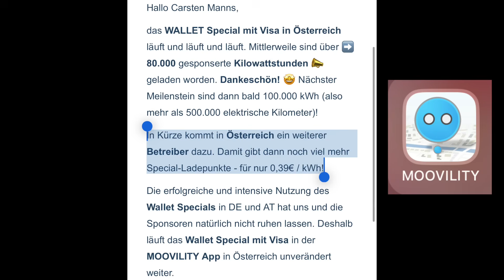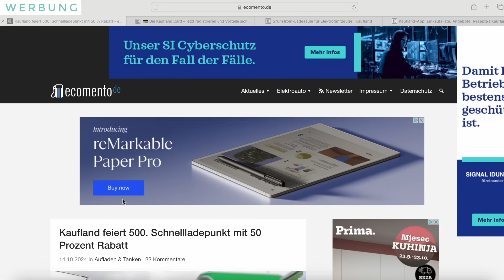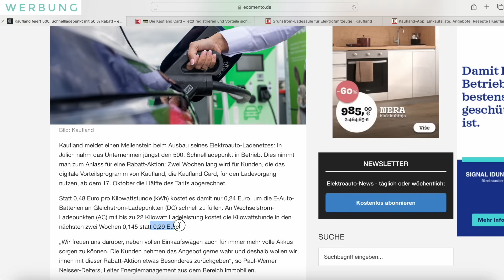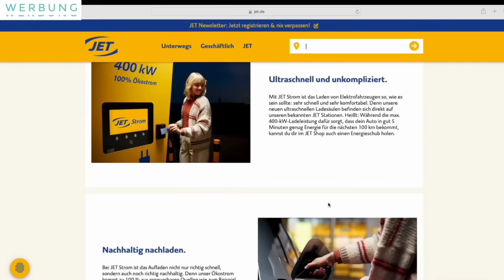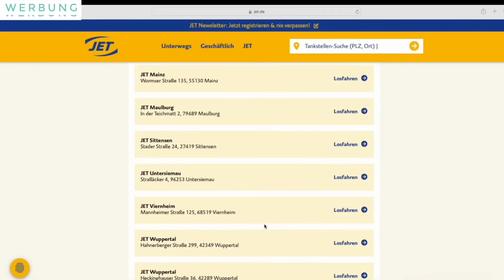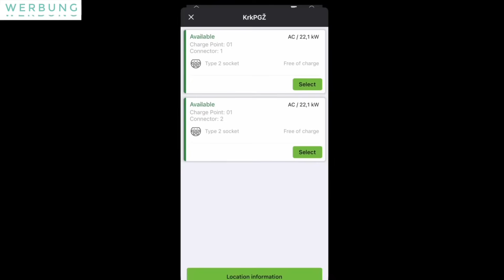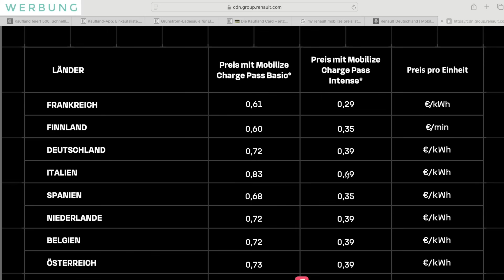Kaufland Aktion AC laden 0,145€ pro kWh DC 0,24€ pro kWh +Moovility 0,39€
Ladekarten und Ladetarife Reisen durch Europa.

Alle Produkte habe ich ausführlich in den Videos getestet UND nutze diese auch.

Teslabs.de z.B. Kühlbox etc.
Jeder Kühlbox-Käufer erhält mit MEINEM Code
einen KOSTENLOSEN Sonnenschutz für die Windschutzscheibe dazu

Enhance S3XY Commander, Knob & Buttons

In meinem Kanal bekommt Ihr immer wieder mal Tipps&Tricks rund um Tesla, Ladekarten und Elektroautos allgemein.

DIE Ladekarte für ganz EUROPA

Wir bekommen beide 5€ Ladeguthaben!

BIP&Go Batch Mautbox - Keine langen Warteschlangen an den Mautstationen!
Im Video ab 07:45

AktIonscode PARRAINAGE und
Registrierungsnummer 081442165 im Registrierungsformular eingeben,
daraufhin erhaltet IHR eine Gutschrift von 4 Euro.

Gültig nur bei einer Registrierung für A-la-Carte-Angebote und Pauschalpreisangebote. Nicht gültig bei der Registrierung für Pendler-Angebote, Angebote mit Zahlungsrabatt, Liber-t Découverte oder Liber-t Vacances.

Wenn der Badge während 14 aufeinanderfolgenden Monate nicht verwendet wird, wird im 15. Monat eine Nichtnutzungsgebühr von 10 € inkl. MwSt. erhoben.

Der Besteller erhält je nach aktueller Werbung eine Goodie.

Und hier bekommt man auch sicher das Geld ausgezahlt. Bei vielen anderen unbekannten Anbietern ist das nicht immer gegeben.

Diese THG-Prämie könnt Ihr jedes Jahr von 2022 bis 2030 beantragen. Also in Summe mehrere HUNDERT Euro!

Ich bin von Mai 2018 bis April 2021 über 100.000km mit einem Tesla Model S P85 in Europa unterwegs gewesen und seit Mai 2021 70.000km mit dem Model 3 SR+ 55kWh LFP-Akku.

Ich möchte Euch hier an meinen Erfahrungen teil haben lassen. Also falls Ihr mögt einfach ein ABO hinterlassen und Glocke „Alle“ drücken. DANKESCHÖN!

Dieses Video wurde mit 100% gespeichertem Solarstrom vom 1,9kW Balkonkraftwerk produziert.
[Bluetti AC300 plus 3mal B300 = 9kWh]